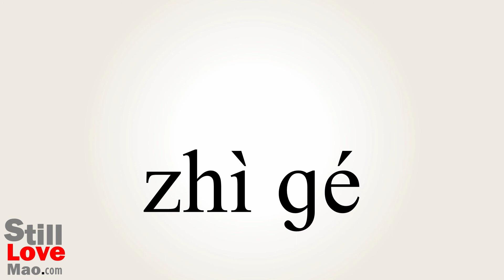How to Say Tanners in Chinese